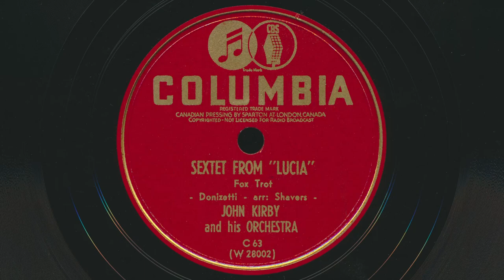JOHN KIRBY Sextet From Lucia (1940) - 78 RPM Record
John Kirby And His Orchestra – Sextet From "Lucia"
Fox Trot
Written by Gaetano Donizetti, Arranged by Charlie Shavers
78 RPM audio transfer from Bowness Arts' collection of vintage records (recorded at 33rpm, click reduction using Audacity).

Label: Columbia C 63 (Canada)
Side A: Frasquita Serenade
Side B: Sextet From "Lucia"
Format: Shellac, 10", 78 RPM
Recorded: July 9, 1940.
Released: 1940
Genre: Jazz Instrumental
Style: Swing, Big Band

John Kirby (real name John Kirk) was an American jazz bassist. Born: December 31, 1908 in Winchester, VA, Died: June 14, 1952 in Hollywood, Califonia. Originally a trombone/tuba player, John Kirby switched with success to bass in 1930 in Fletcher Henderson's orchestra. He gained success in the end of the 1930s with his own sextet, previously named The Onyx Club Boys, with occasional vocals provided by his (at this time) wife Maxine Sullivan. After World War II his career declined and he died before a planned comeback.

Members:
Bill Beason, Billy Kyle, Buster Bailey, Charlie Shavers, Gordon Powell, John Kirby, Leo Watson, O'Neil Spencer, Red Norvo, Roger Ramirez, Russell Procope